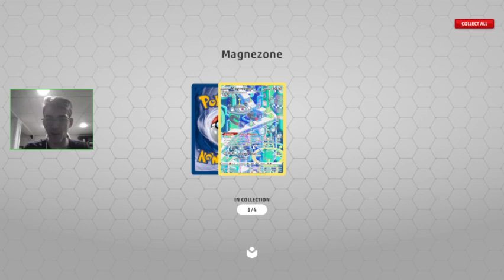End part of Decidueye and Inteleon final battle!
The stream cut out and I don't have a way to edit these videos together easily. Sorry about the error. Check me out on stream for more fluid content XD

Hope the whole thing is enjoyable to watch even though the two vids are split up :)